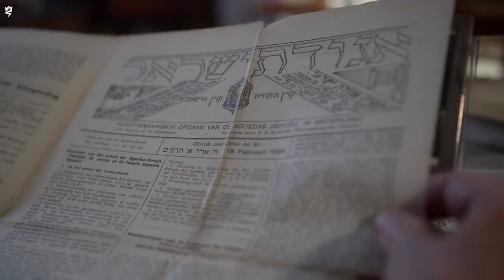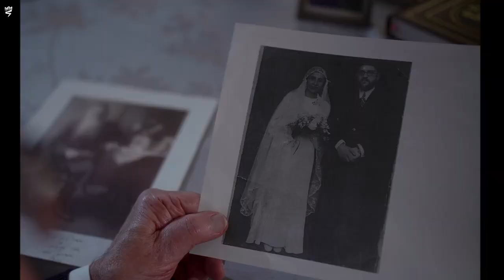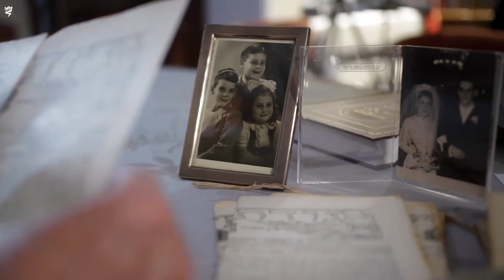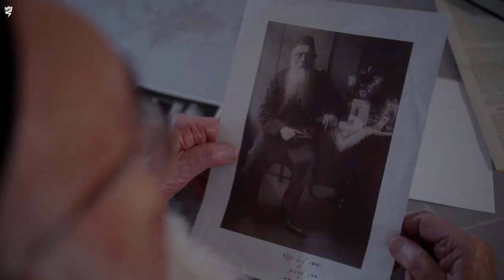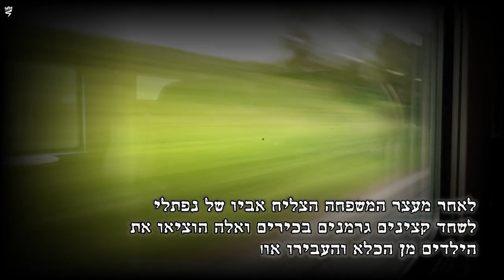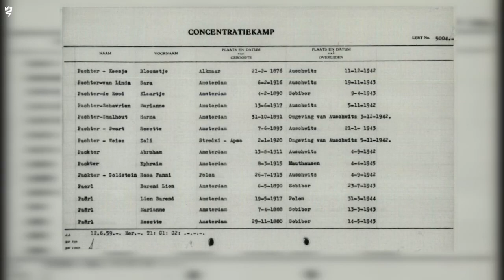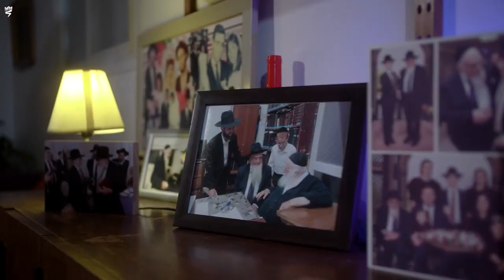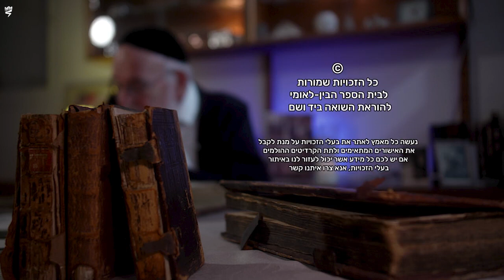כל המקיים נפש אחת - סיפורו של ניצול השואה הרב נפתלי פקטר